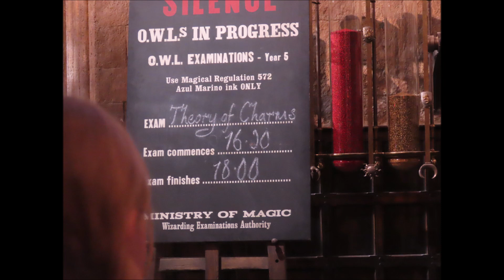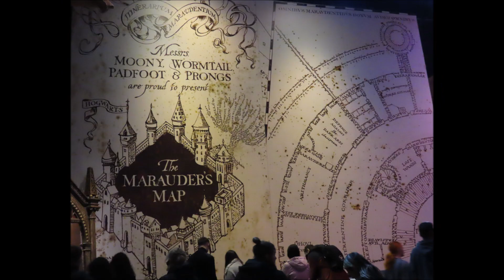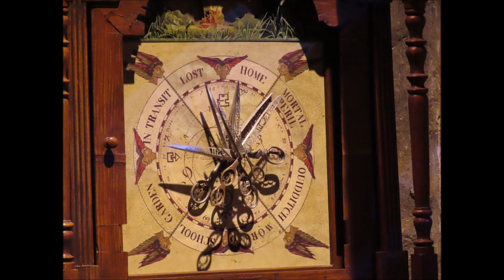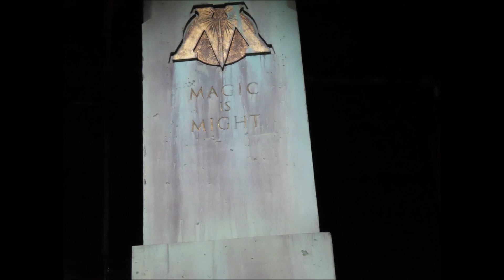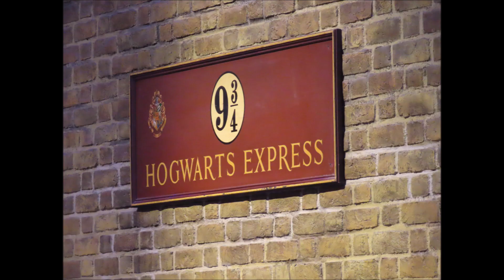harry potter studio tour 2024